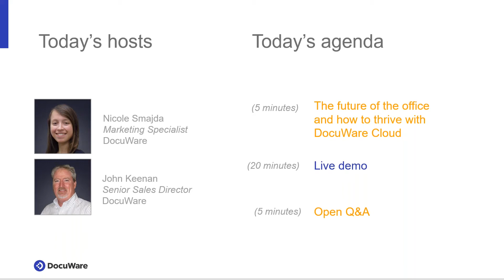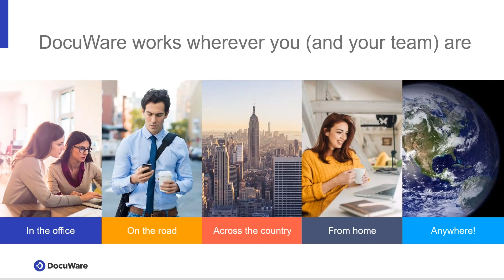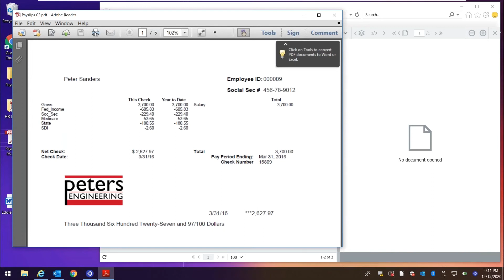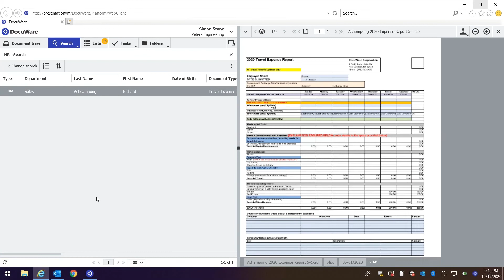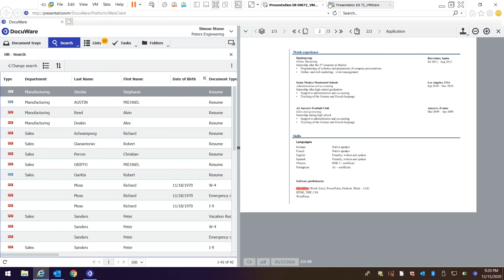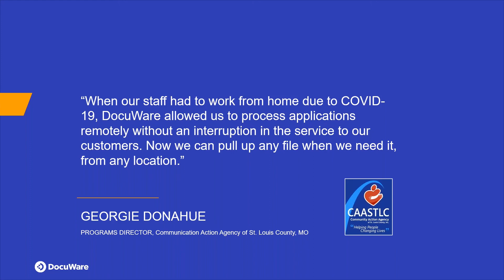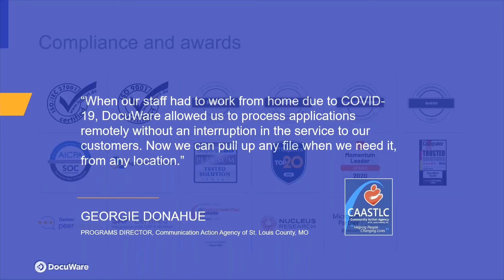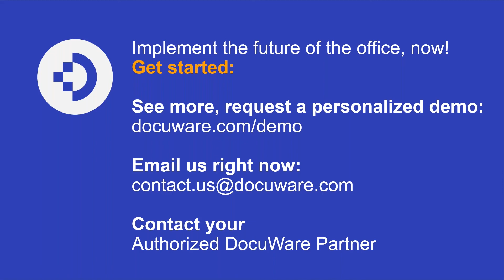Remote Working Tips: Boost employee productivity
Your employees’ productivity can thrive anywhere with a cloud-based document management solution.

Where a worker sits should not affect their ability to deliver 100% of their work. The “future of the office” will not rely on a physical office but more on the physical and digital flexibility of the worker and the tools they need to get work done.

The physical office will still be necessary for some companies, such as manufacturers, but they will still need digital tools to remain agile and competitive.

How can your company be prepared for this new reality and beyond?